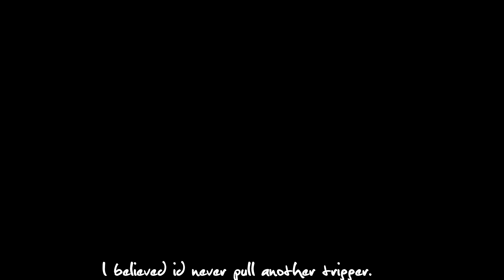Black Lagoon [AMV/STORY] - Roberta's Rage ~ [Maid To Kill] (HD)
Meet The Baddest Chick In The Whole Of Anime World, Roberta :P . I Dare Say She Is the Baddest Because Ive Seen No Female Char. On her level, (Balalaika and Revy Are Close Tho' :P).
I was in pretty pissed mood when i made this ASMV, hence i channeled all my anger here. This was a pretty good therapy if you ask me. Anywho, this ASMV turned out to be better than i had anticipated, and its become one of my favs :P .
Originally, I made this ASMV for me, but I thought I should share it with everyone, and mostly my friends, and subscribers who have been supporting me all this while.. You all know yourselves ;). A BIG THANK YOU to all of YOU!

P.s. : No shakes where added after the bar scene, so dont blame me :P (Its a pretty shaky anime :P )

 Enough with the rumbling, lets get to the details:

Anime:
Black Lagoon: Episodes 8-10,
Black Lagoon: Roberta's Blood Trail

Tracks:
Part 1 : Trailer Beast (Immediate Music): Pandora (Extended Remix)
Part 2 : Phantom Power Music - Overpowered